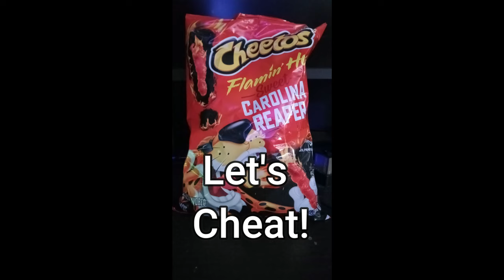Cheat Day Foods Earn It Enjoy It 7 9 22